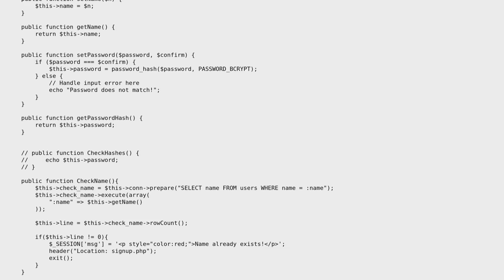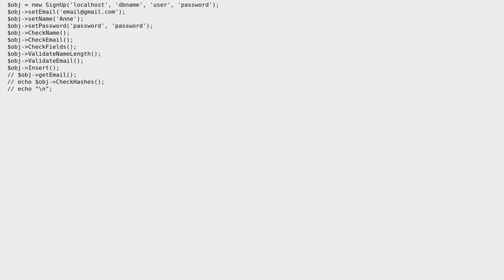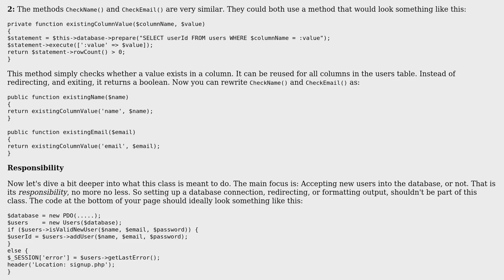Website user registration script in PHP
With thanks & praise to God, and with thanks to the many people who have made this project possible! | Content (except music & images) licensed under CC BY-SA | Music | Images & others | With thanks to user pacmaninbw user KIKO Software user Anne Rebb and the Stack Exchange Network Trademarks are property of their respective owners. You are responsible for your own actions.